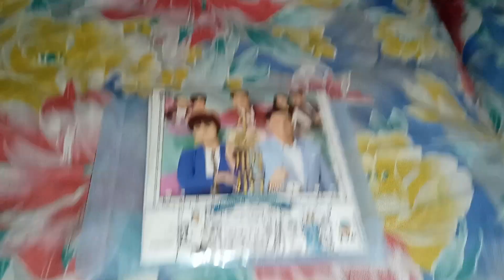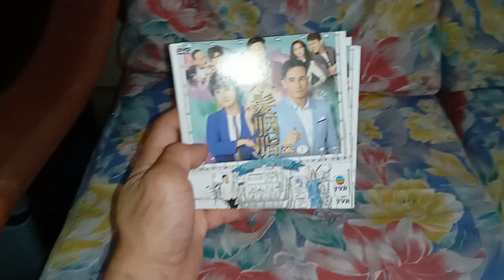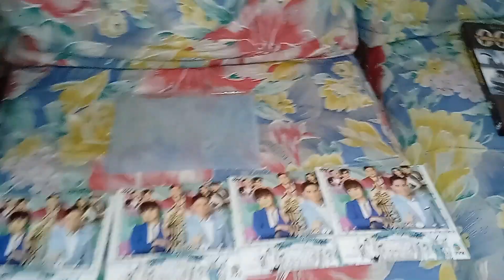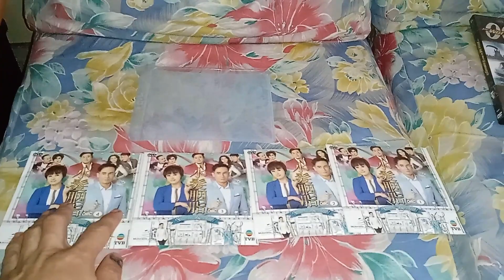水发胭脂电视剧 DVD TVB Multimedia Entertainment Original Malaysia 正版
室内设计师满承康（陈豪饰）与富二代好友田克勤（麦长青饰）合资设计公司，承康为与女友涂紫芊（朱璇饰）建立幸福家庭早已置业，一切只待紫芊学成归来，奈何家姐满承爱（卢宛茵饰）自作主张将物业出租给当红文武生简洁（盖鸣辉饰），承康无法取消租约之下，唯有设法赶走简洁，但其恶霸经理人连秀芳（李司棋饰）立场坚定，令承康无计可施，两户人势成水火， 直至克勤突然发动攻势追求简洁，令大局扭转，承康深入了解简洁帮助克勤成功娶得美人归，此举令承康和简洁不单化解冤仇，更令二人建立微妙关系，不久，简洁突然发生交通意外并寻回亲母、克勤取消婚约、紫芊原来早已回港并一脚踏两船. 计划往往赶不上变化，到底现实犹如戏曲，还是戏曲反映现实？

喜欢看陈豪电视剧时装喜剧作品找我的 YouTube Channel 台吧！以下正版的是 TVB Multimedia Entertainment Original Malaysia 版。